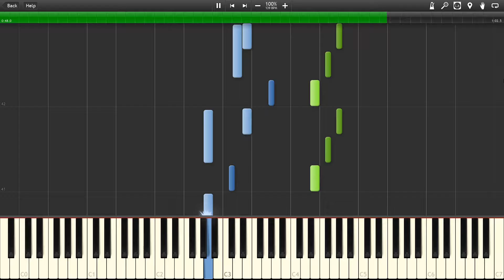Prelude WoO, 3